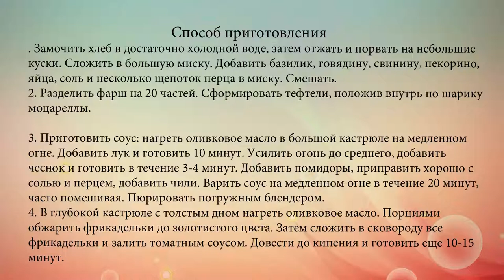Мясные шарики с моцареллой в томатном соусе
Тефтели с моцареллой в томатном соусе. Вкусные, сочные тефтели с сюрпризом. Вместо моцареллы можно добавить кусочки любого твердого сыра.